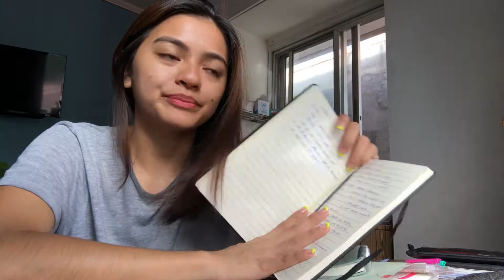HOW I BUDGET & NEW DOG | Cherry Puno 🍒